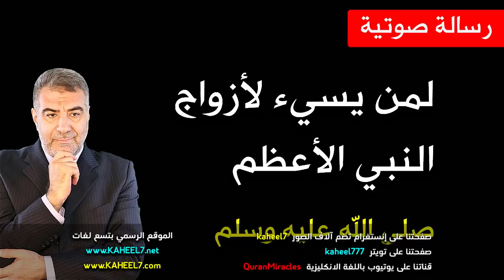رسالة لمن يسيء لأزواج النبي صلى الله عليه وسلم | عبد الدائم الكحيل